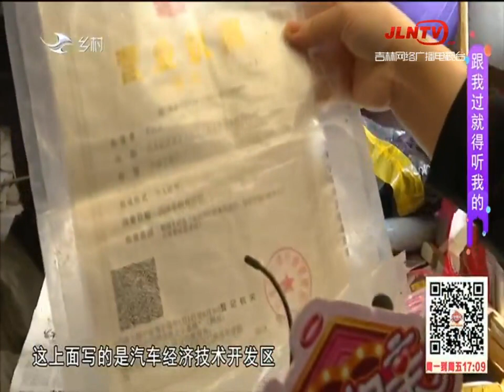乡里相亲 20210517：跟我过就得听我的